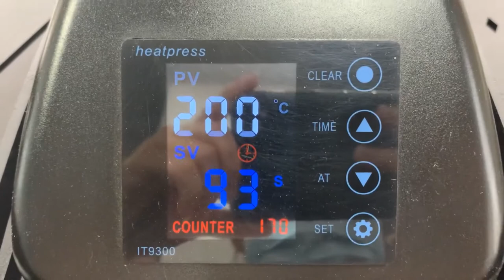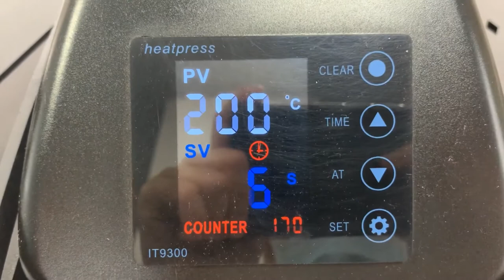Sublimation MDF photo panel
BEAUTYSUB is the brand of our 1.15mm HD (High Definition) Sublimation Aluminum and MDF, both of them are coated with an eco-friendly coating in our   own factory. We not only supply blank sheets but also provide cutting and processing services. Our HD Aluminum gives an extremely vivid, luminescent 3D   appearance that makes your photo literally pop off the surface. The surface after transfer is very clean and has almost no defects.